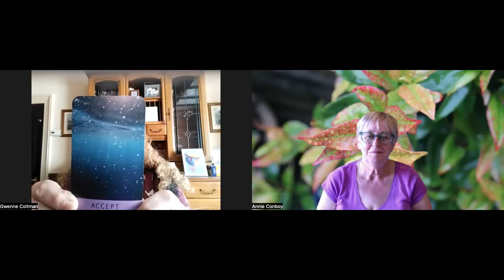AstralGem 8th August 2022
The latest Tarot & Oracle card reading from Annie Conboy, spiritual teacher (Down 2 Earth Spiritual Services) and Gwenne Coltman, crystal teacher (G.E.M & You) in the August SuperMoon energy. Be inspired, get connected and enjoy the positive flow from these readings.